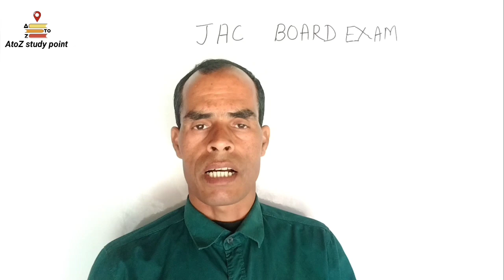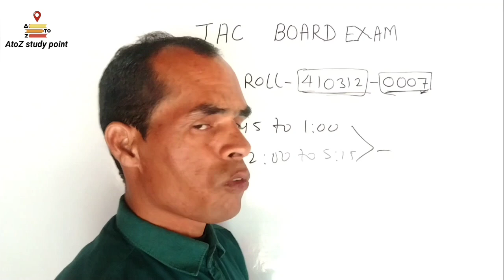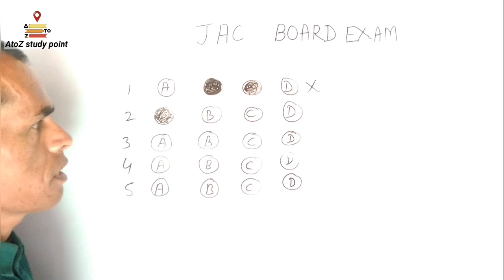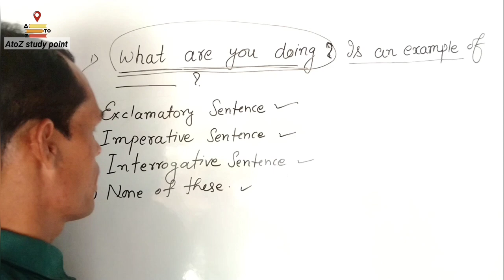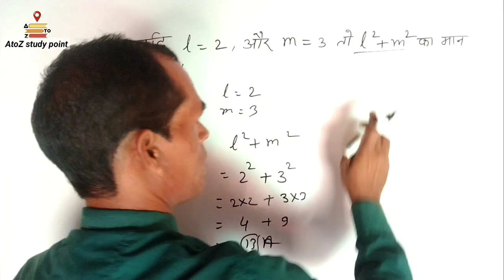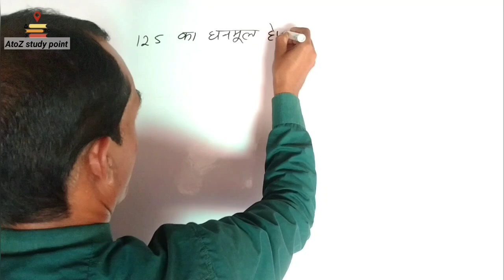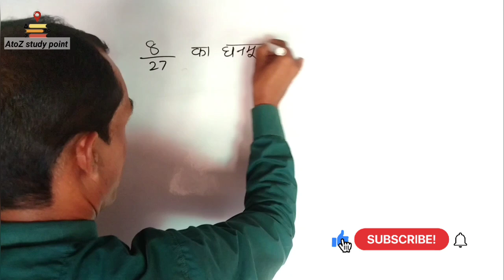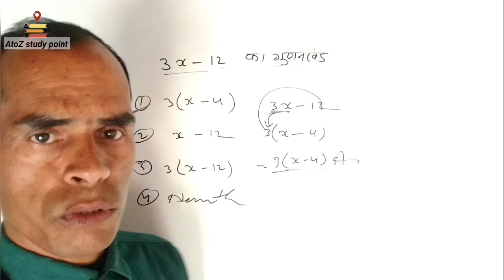Class - 8 Board exam 2024 | परीक्षा में जाने से पहले जरूर देखें | Omr sheet kaise bhare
Class - 8 Board exam 2024 | परीक्षा में जाने से पहले जरूर देखें | JAC Board exam 2024

About video -
Hai I am pradeep sir, Hello students in this video you are watching how to crack most important tips and tricks for JAC Board exam preparation 2024 class 8.

your queries -
jac board exam class 8
jac exam preparation class 8
omr sheet kaise bhare
omr sheet kaise download karen
omr sheet kiye hai
class 8 omr sheet kaise bhare
omr sheet class 8 kaise bhare
science class 8 math paper 2024
jac board exam ki taiyari karna ki notice

10th class ka omr sheet kaise bhare 2024
how to fill omr sheet
omr sheet kaise bhare 10th class 2024
Omr sheet fill up process
omr sheet fill up process in telugu
omr sheet fill up process 2024